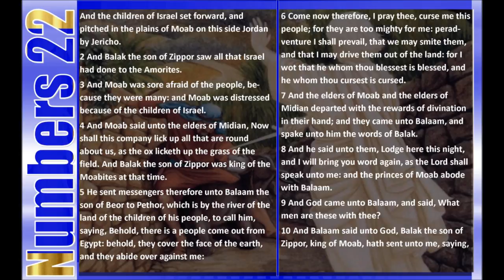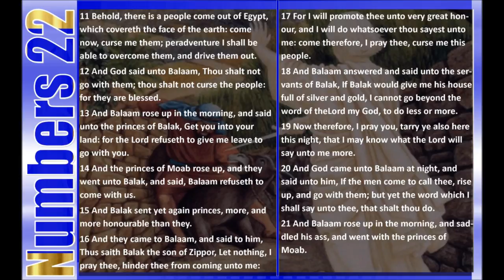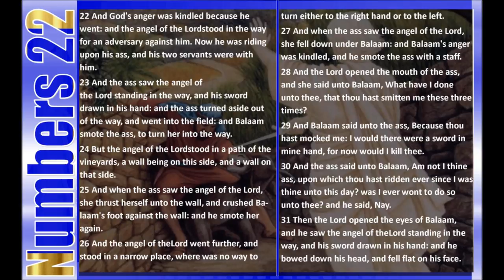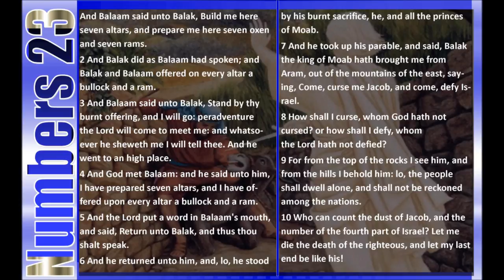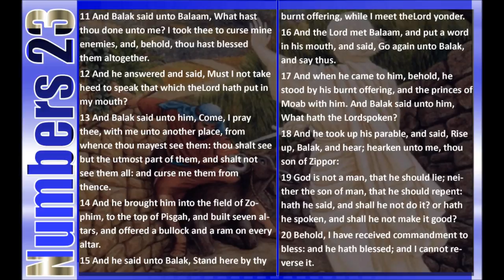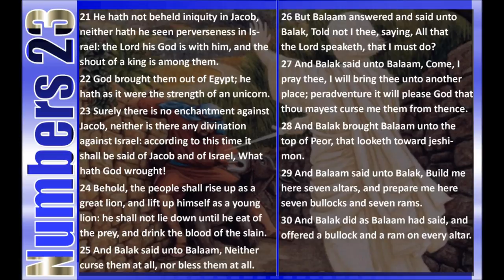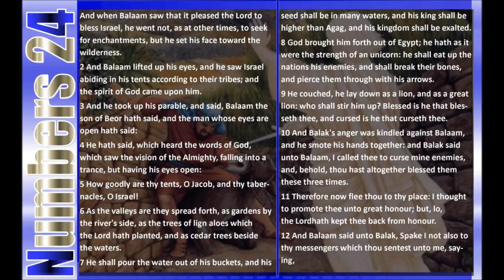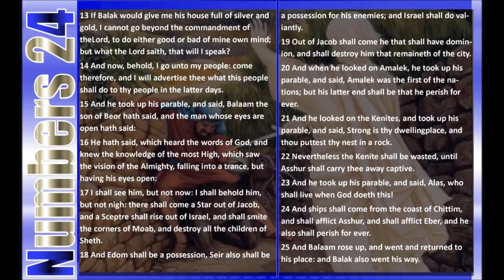Day 46 Numbers 22, 23, 24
Reading Thru The Bible in a year! Day 46 Numbers 22, 23, 24